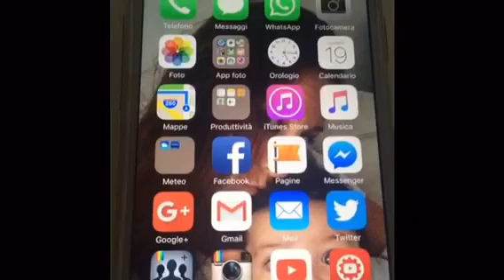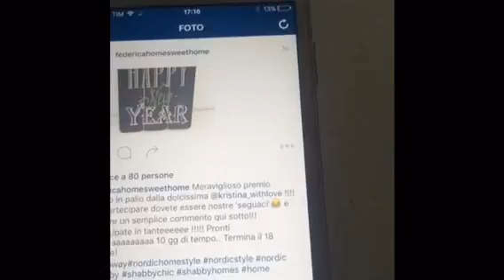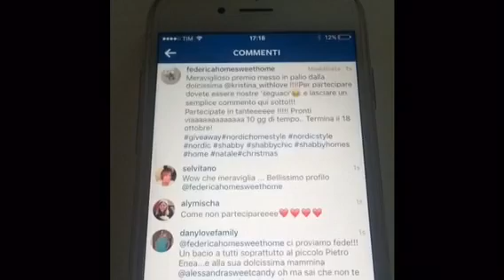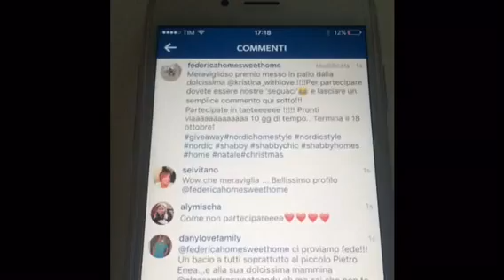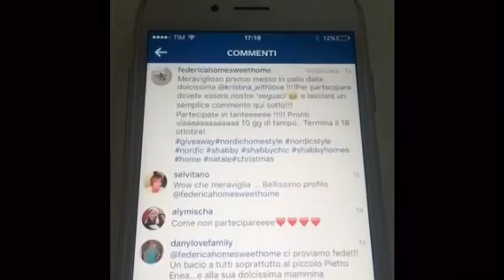Sorteggio giveaway su Instagram!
Ecco la vincitrice. !❤️🍂

Ciao ragazzeeeeeeee!